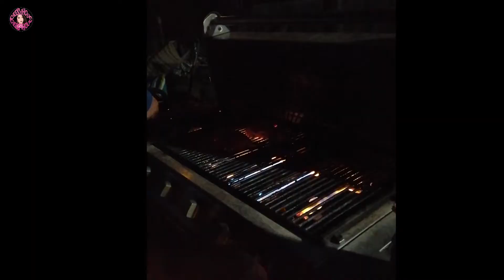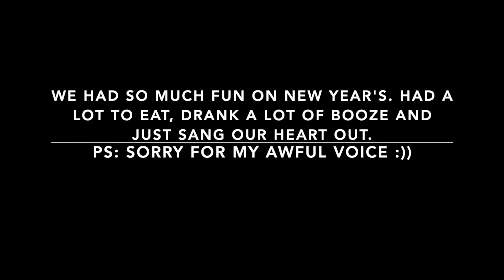LA VLOG 09 - CALIFORNIA LOVE PT.1 with the Fam | MissCheekyholic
Hey guys! So this is the first part of my LA Vlog. So my my family and I went to LA last december to january.
We had lots of food to eat, clothes, shoes and accessories to shop Of course, yes there was a lot of makeup in my part.

Don't forget to thumbs up if you like this video. Love you guys!

Video FAQ:
Editing Software: Adobe Premiere CC, Adobe After Effects and Imovie